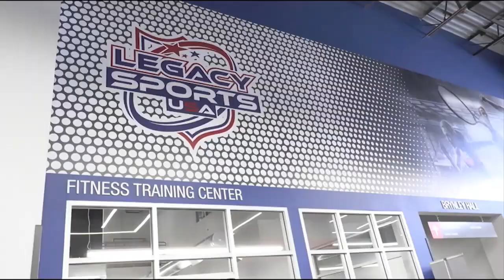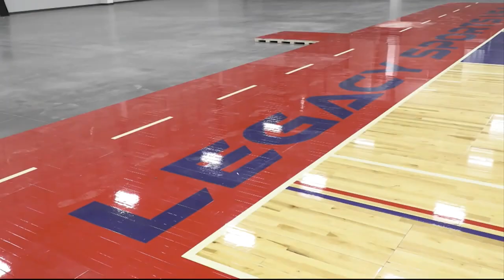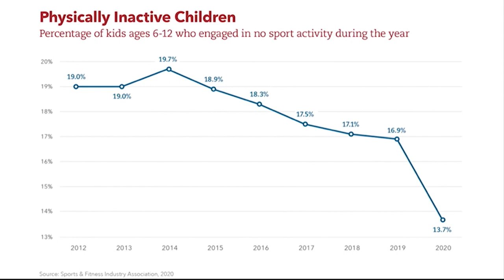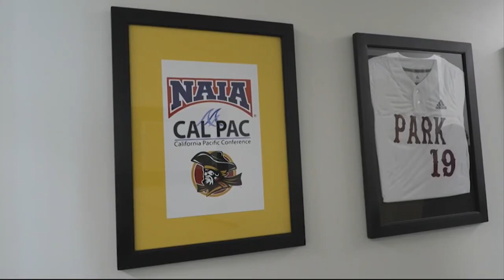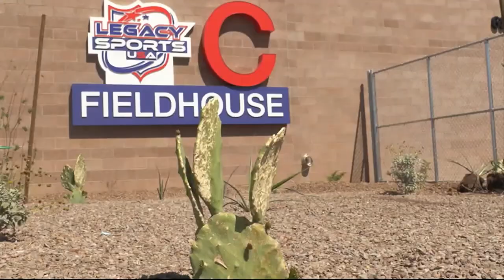Bell Bank Park, Powered by Legacy Sports Story by Cronkite Sports Report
Cronkite Sports Report's story on Bell Bank Park, Powered by Legacy Sports USA the home of Park University Gilbert!